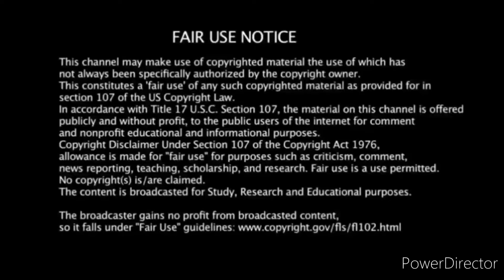இளையராஜா போல பாடிய ஜான் ஜெரோம்❤️ Super singer John Jerome Ilayaraja hits round promo songs episode